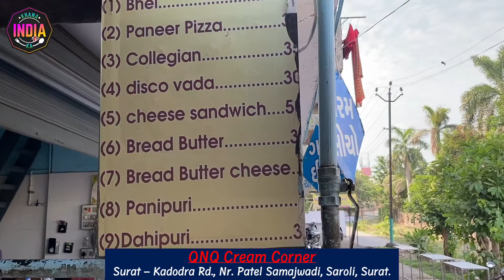Simple But Famous Bhel & Disco Vada At Surat | Surat Street Food | Khana India Ka | Chat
Simple But Famous Bhel & Disco Vada || Khana India Ka || Surat

Dish: Simple But Famous Bhel & Disco Vada
Follow us on all Social Media Platforms with Khana India Ka

Khana India Ka is a channel where we will introduce different food cuisines from India, this will be the opportunity for the world to meet one of the best food legacies in the world from India...